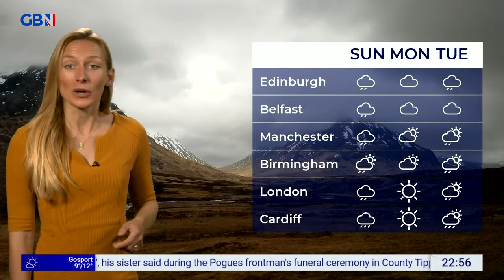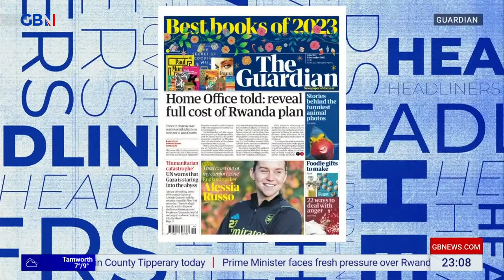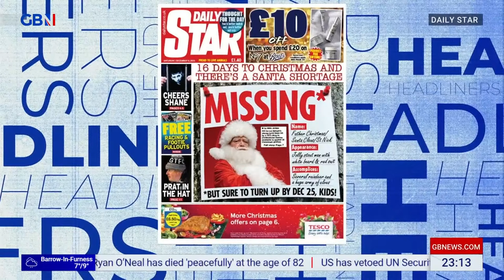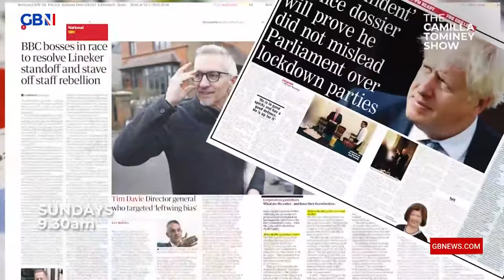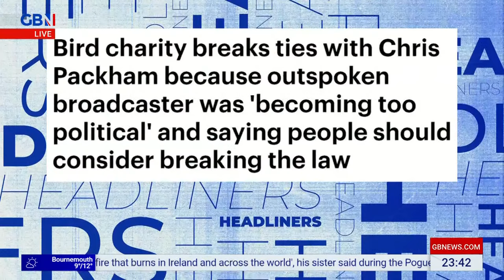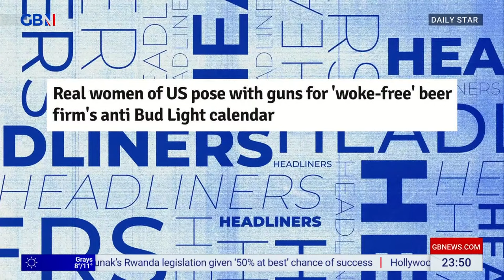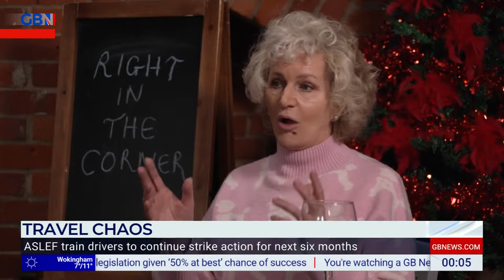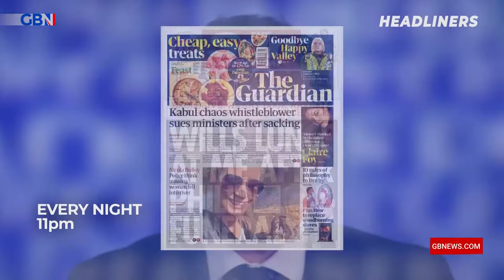Headliners | Friday 8th November